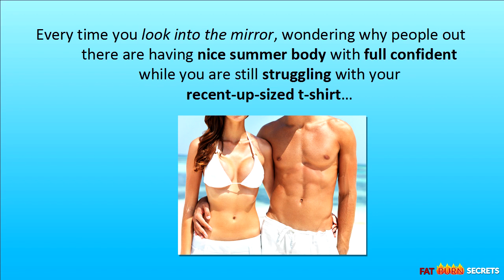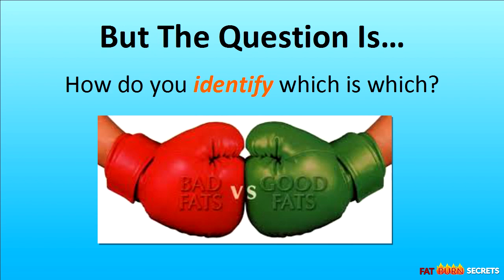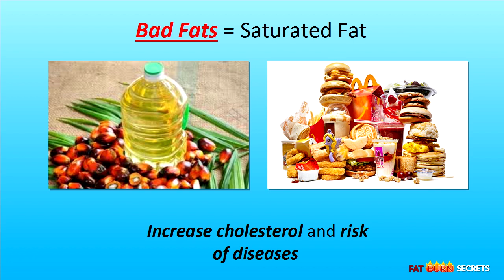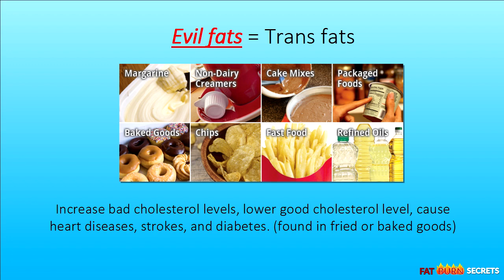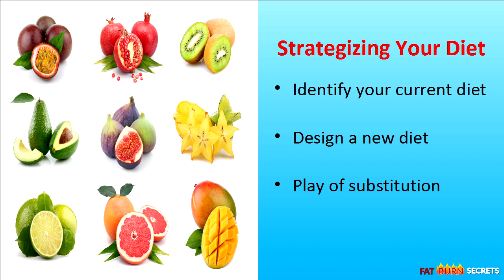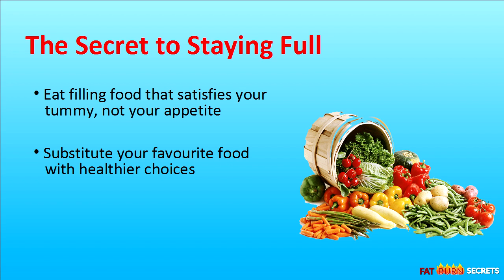How To Lose Weight Fast part 1 | Summer Weight Loss Diet Plan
In this video you will learn the process of gradually peeling off fat while on a long-term diet.
I think this video gives you a good influence!
"Nothing too difficult" channel Bring for you Free "paid Course" For Burn fat or lose weight. What if I told you that there is a secret manuscript that will enable you get your dream body?
All you have to do is to watch this video to discover this secret. This is first video. in this video you will learn  how to burn fat belly fast , burn fat and feast.